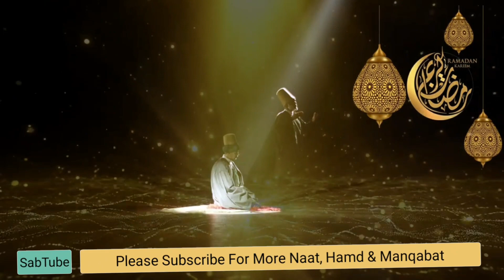Tadpa Kar Mahe Ramzan Chala || तड़पा कर माहे रमज़ान चला | Emotional Kalaam By Iqbal Ali | SabTube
SabTube brings you an emotional Alvida Kalaam "Tadpa Kar Mahe Ramzan Chala" by Iqbal Ali.